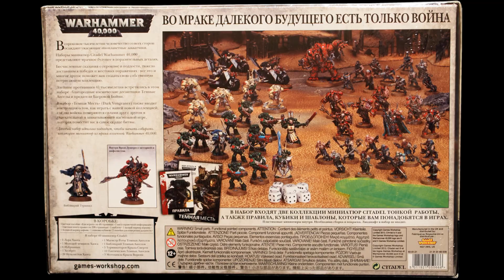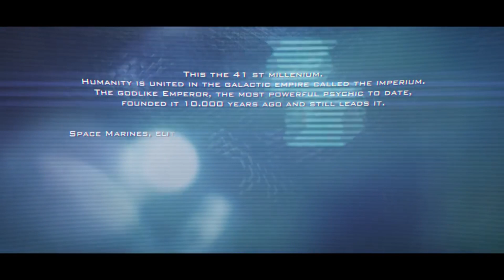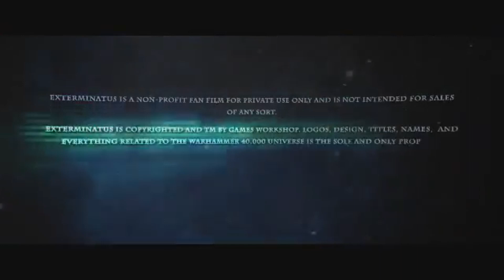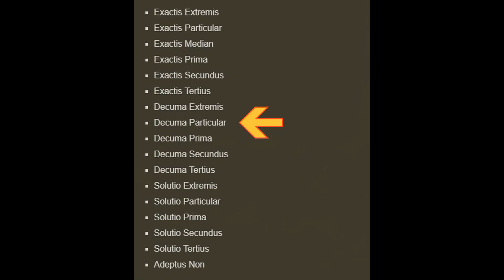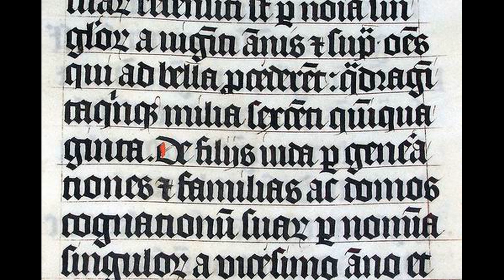Warhammer 40000 Exterminatus ► Его просто не доделали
Warhammer 40000 фильм Dark Angels

0:00 Начало
0:55 Оригинал
5:45 Объяснение